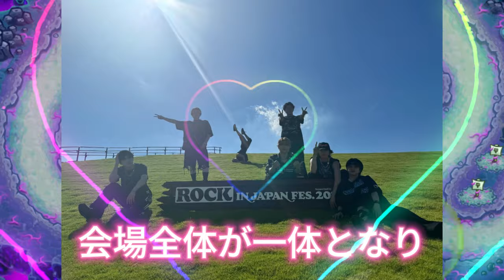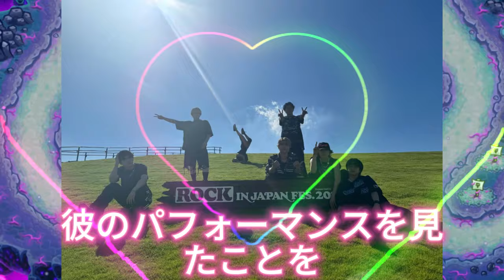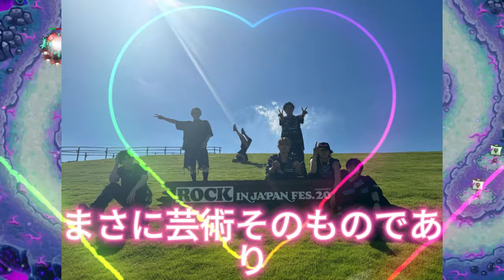BE:FIRSTリョウキの圧巻のパフォーマンス！リョウキが放つ光とエネルギーに観客が一体に！「ROCK IN JAPAN FESTIVAL 」の記憶に残る瞬間。リョウキの情熱とエネルギーが具現化！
BE:FIRSTリョウキの圧巻のパフォーマンス！リョウキが放つ光とエネルギーに観客が一体に！「ROCK IN JAPAN FESTIVAL 2024」の記憶に残る瞬間。リョウキの情熱とエネルギーが具現化！